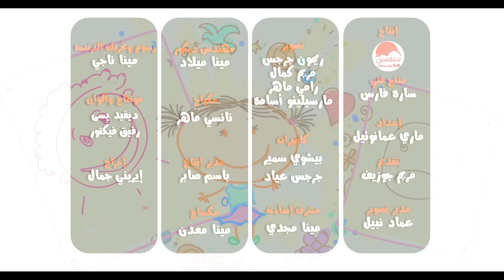الحياة الأفضل أطفال - مدرسة يسوع "هو أنا كده فاشلة ؟!" | Better Life Kids